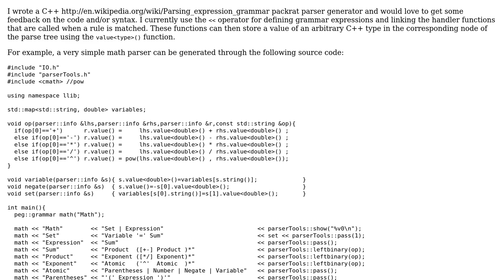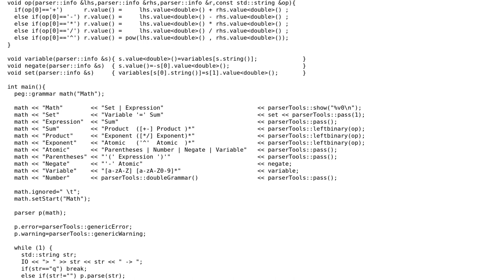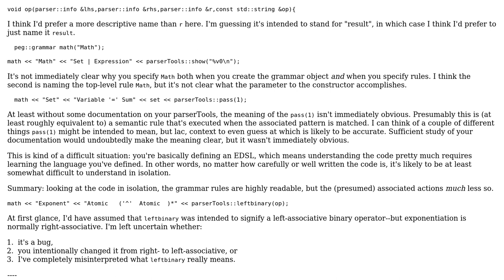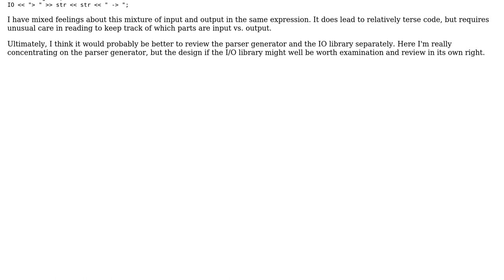A C++ PEG parser generator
With thanks & praise to God, and with thanks to the many people who have made this project possible! | Content (except music & images) licensed under CC BY-SA | Music | Images & others | With thanks to user Pimgd user Lars Melchior user Jerry Coffin and the Stack Exchange Network Trademarks are property of their respective owners. You are responsible for your own actions.